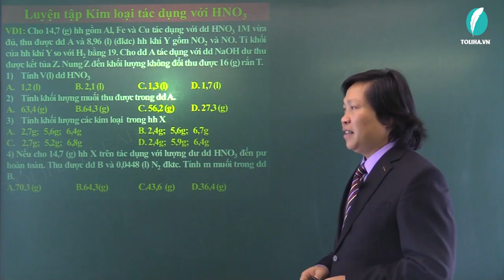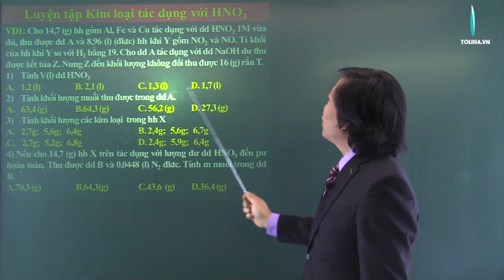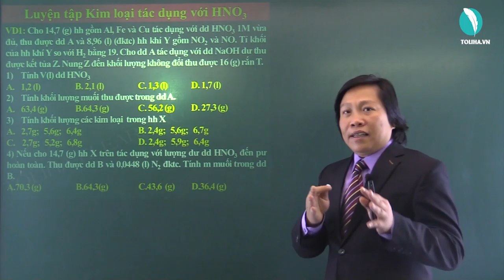Kim loại tác dụng với axit có gốc axit đóng vai trò chất oxi hóa - Hóa Học Vô Cơ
Kim loại tác dụng với axit có gốc axit đóng vai trò chất oxi hóa
Học online đầy đủ bài giảng, bài luyện tập tại: